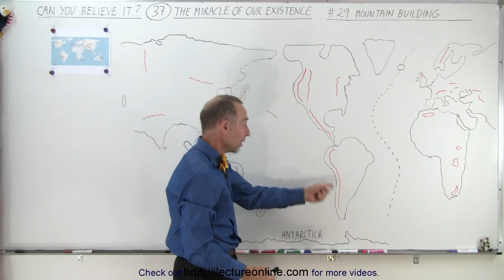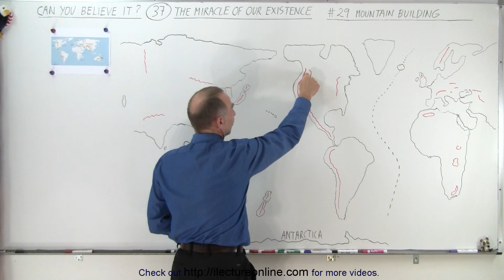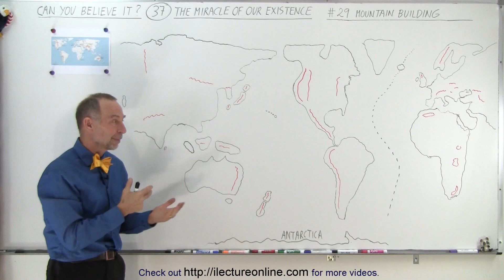Can You Believe It? #37 The Miracle of Our existence (29 of 40) Mountain Building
(#29)  We will learn why Mountain Building is so important for life to exist on Earth.

Title search on other plateforms:  Can You Believe It? #37 The Miracle of Our existence (28 of 40) Tectonic Plate Movement

Title search on other plateforms:  Can You Believe It? #37 The Miracle of Our existence (30 of 40) Earth's Rivers